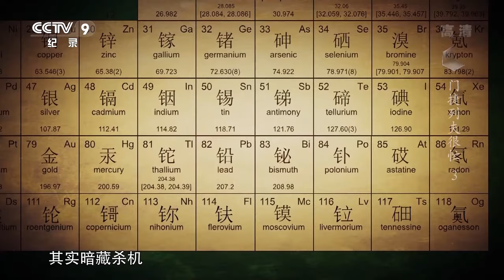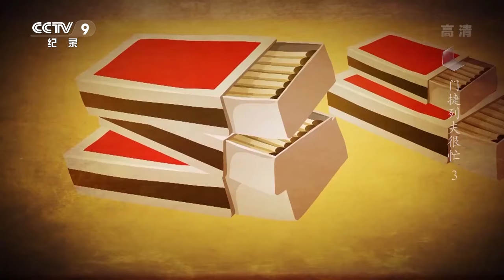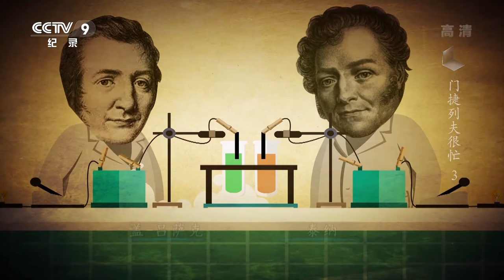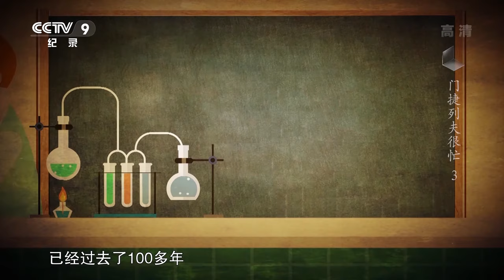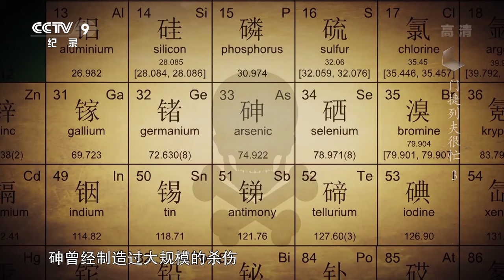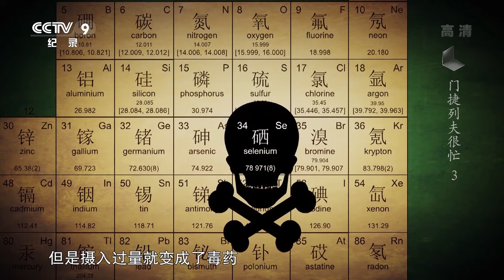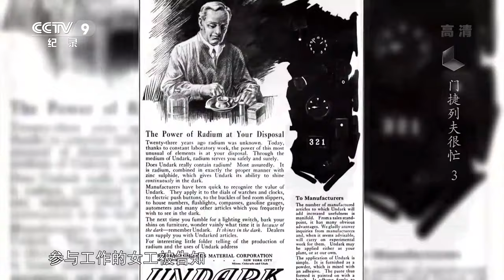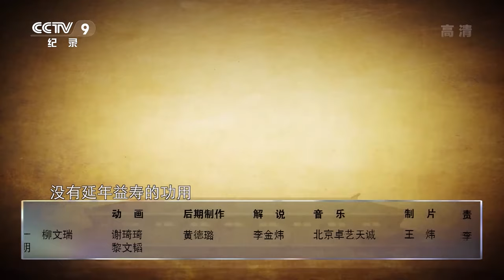《门捷列夫很忙》第三集 你好毒 | CCTV纪录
本集主要内容: 我们看似和谐的世界，其实暗藏杀机，构成世界万物的元素或者它们的化合物，大多数都是有毒的，或者说是可以致人伤害的。

《门捷列夫很忙》以著名化学家门捷列夫的动画形象为串联，带领观众了解元素发现的历史；认识对于宇宙和我们最为重要的氢、氧、碳、氮元素；领略有毒元素的威力以及它们的功用；最活跃和最不活跃的金属、非金属元素的特质；以及对人类文明进程起到关键作用的碳、硅、铀、铁等元素的故事。